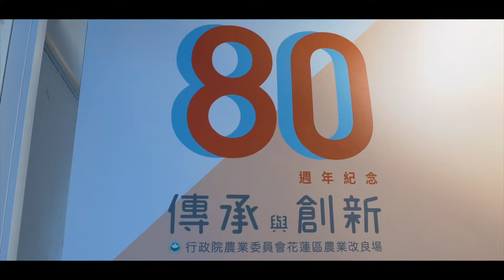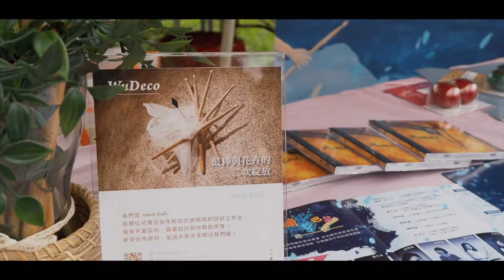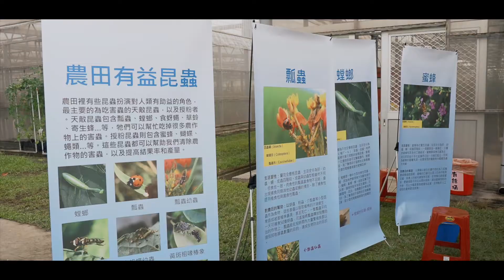花蓮區農業改良場-嬉鬧春天的約會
頭城農場這次很榮幸參與花改場80週年的盛事
花改場對於農業改革精神與用心都在歷史展區處處可見
農產品市集更將宜花地區的小農推向市場，讓更多人看見
生態結合遊戲體驗，讓學習變得更豐富有趣
嬉鬧音樂會更是讓整個活動氣氛帶到最高點
活動雖然完滿結束，但生態農業發展永遠不會停止
頭城農場與您一起為生態加加油！打打氣！GOGOGO~